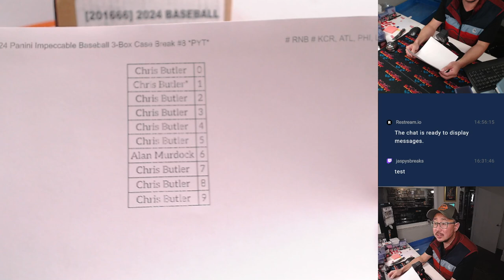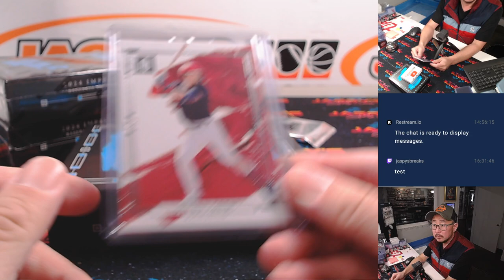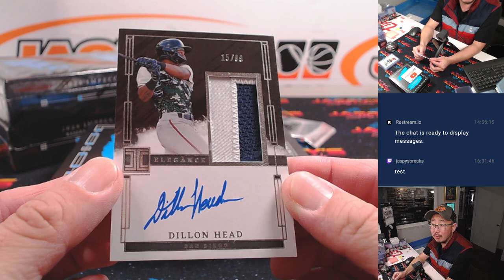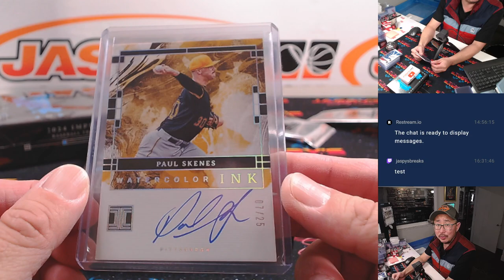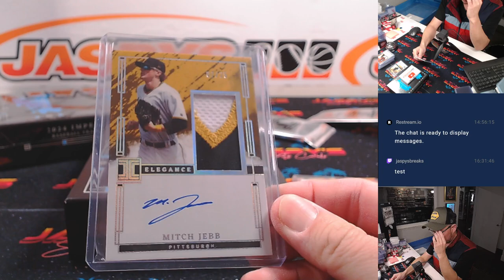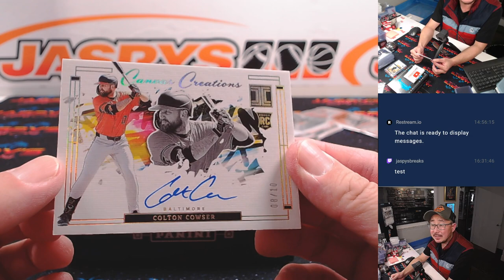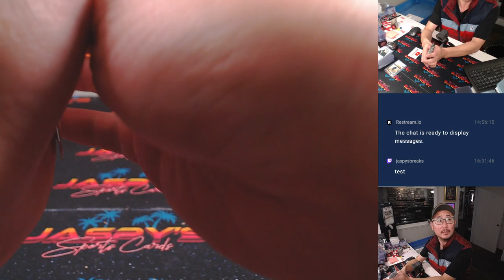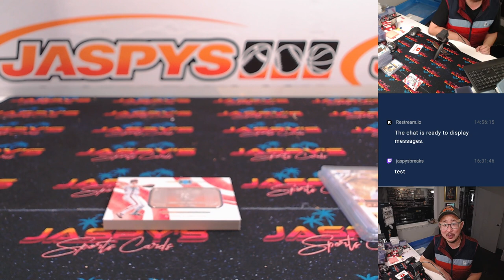Su, 11/17/24 - 2024 Panini Impeccable Baseball 3-Box Case Break #8 *PYT*